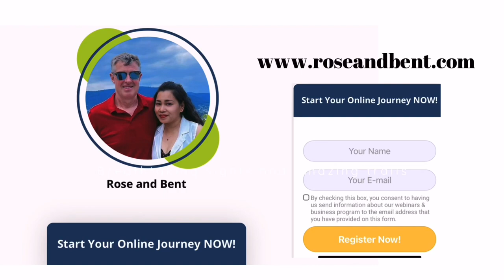NAGLUTO NG TRADITIONAL FOOD| FEELING X-MAS NA!!